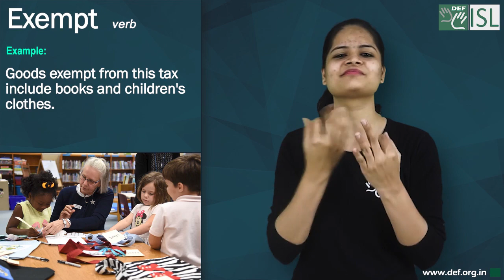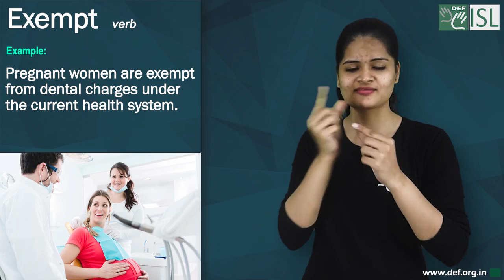Exempt (verb) Word of the Day for December 15th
Exempt (verb)

Meaning:- free from an obligation or liability imposed on others.

Examples:- 1. Small businesses have been exempted from the tax increase.
2. Goods exempt from this tax include books and children's clothes.
3. Pregnant women are exempt from dental charges under the current health system.
4. Nonprofit organizations are exempt from taxes.